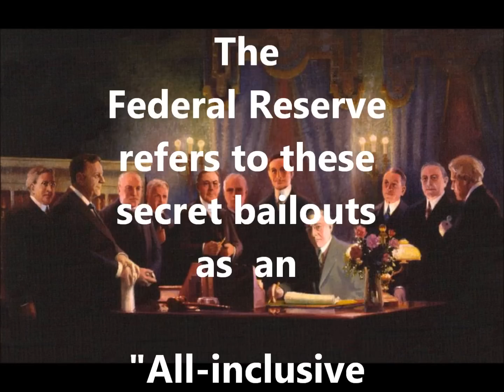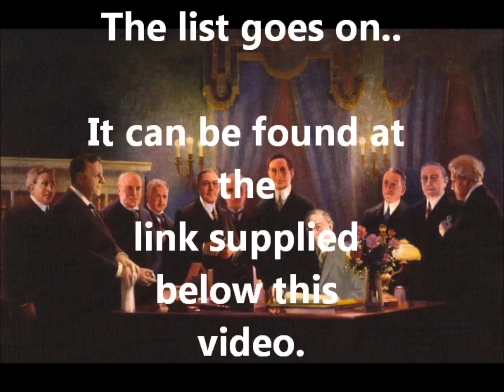The Federal Reserve Audit - Finally After 100 Years! Ron Paul!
zzentityzz:

Here are links to take you to more on this audit.

A good read for all this is here

Share this...keep the cause going!

Peace to all the 99%.

Americans..for the sake of your country..do the right thing and bring Ron Paul into office. VOTE RON PAUL!

zzentityzz